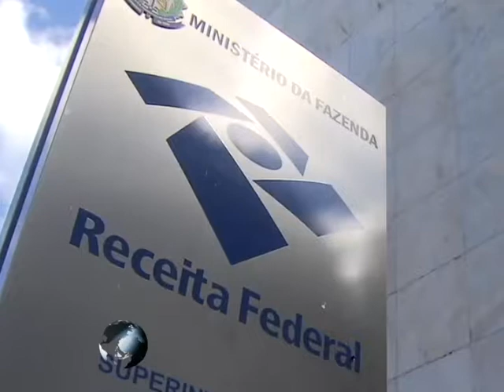RECEITA FEDERAL LIBERA ÚLTIMO LOTE DE RESTITUIÇÃO DO IMPOSTO DE RENDA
A Receita Federal liberou nesta quinta-feira (30/09), o último lote de restituição do Imposto de Renda. Essa e outra informação você confere agora no que é destaque.